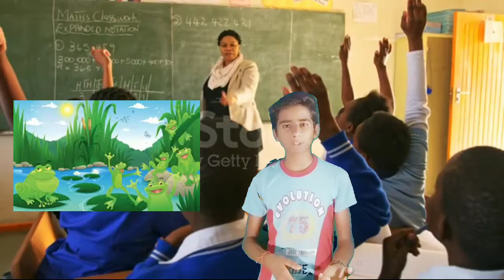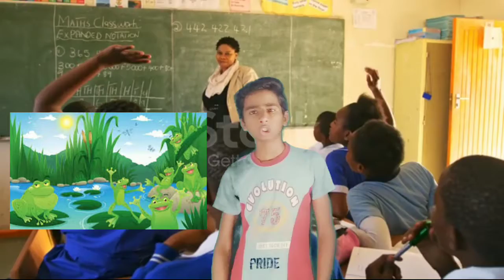परिस्थितियों से समझौता न करे। How to get success easily । Motivational video by Prince Anand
Hello friends, Namaskar. I am Prince today I represent with another video 📹.

This is a Motivational story.

This is a educational purpose channel where you can find a biography of great people and can do case study.